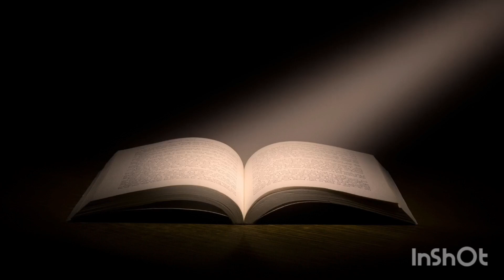கார்த்திகை புராணம்/அத்தியாயம் 29/karthikaiporanam